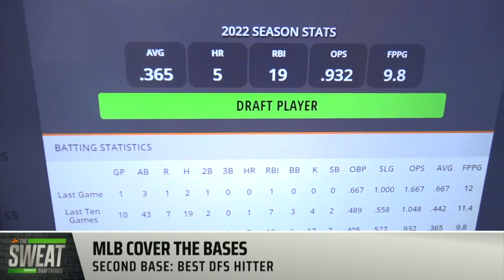Can Jeremy Peña Have a Big Night in DFS?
DraftKings contributors Garion Thorne and Nick Friar join The Sweat to discuss their favorite DFS and DK Sportsbook plays for the MLB tonight.